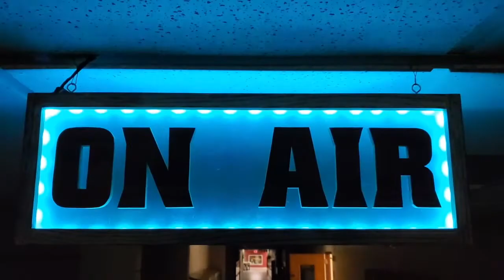Bunny News 5.25.22 Bonus Episode